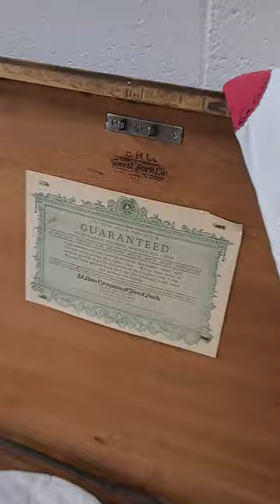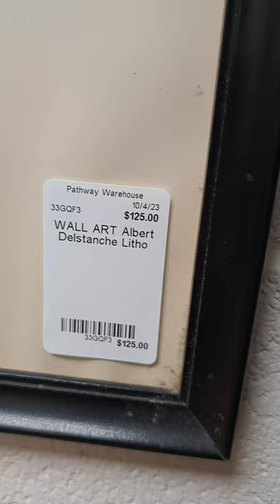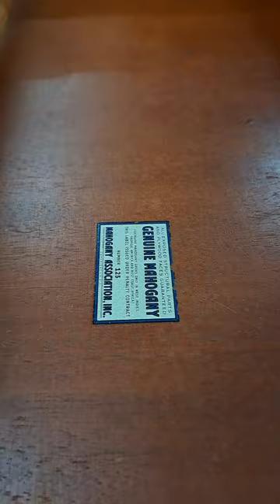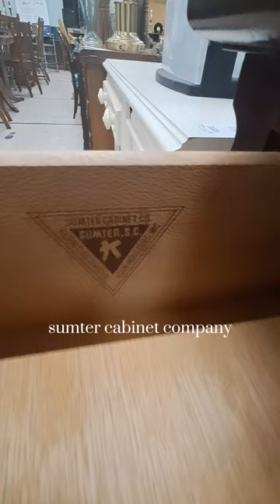The Astonishing $10,000 Find in Estate Shopping Revealed!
This is one of my favorite used furniture places to visit. It is a mix between an estate sale and thrifting!

tons of mid century modern furniture is sold here.
They have a higher end furniture in the old church Sanctuary and in the gym are more affordable dressers and nightstands and other furniture. Home Decor appliances and dishes are in the basement.
in the hallway we see vintage Forest Park Lin, some cement lawn statues, cute nativity, Seven Seas Hooker Furniture, vintage dressers, antique hall tree, a few secretary desk. I love seeing so many china cabinets that I hope find new homes. This is the first time I ever saw a bed pan warmer and  a  Louis XV Gilded mirror with cherubs in person. A cute whirly gig and other lawn statues. I explored the paintings this time and tried to get a close up of the artist names including: Ken Carlson, Albert Destanche Litho, and an oil painting that I missed the artists name on. found a cute metal trivet and a pewter dish. very excited to find cove and pin joinery on a 3 drawer dresser. Found a tall mahogany dresser with a jewelry tray in the top drawer made by west Michigan furniture company. They had several Old Oil Lamps. The coffee grinder was in rough shape but still cute. First time I've seen a metal table with these detail and a glass top, very interesting. I am a sucker for an old solid wood armoire. Dove tail drawers galore in this place. A solid wood dresser from a company I've never heard of before was the Sumter Cabinet Company and Charles R. Slight. Can you spot the $10,000 item?  Used furniture galore at good prices!